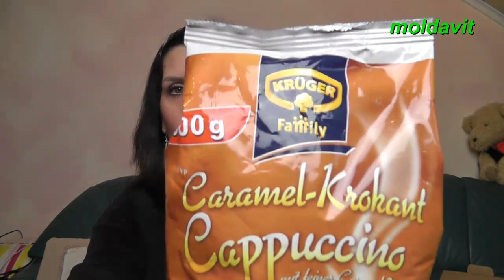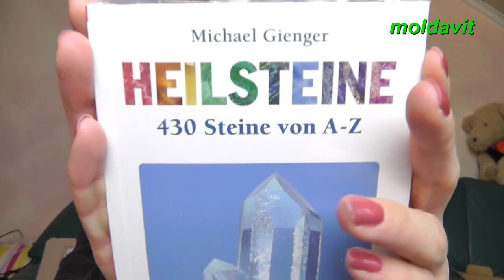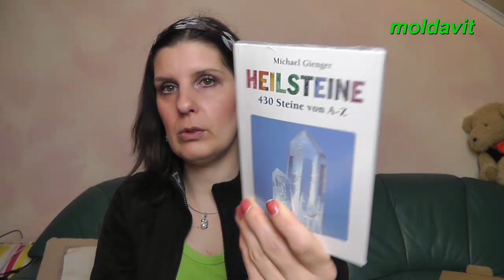Einpack - Video, Tauschpäckchen Sanni, ChatMouse HH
ich habe mit der lieben Sanni ein Tauschpäckchen gemacht.
In diesem Video seht ihr wie ich ein paar Dinge für Sanni zeige und kurz erkläre bevor das Päckchen auf die Reise geht.

Vielen lieben Dank für euer Feedback♥

Bis bald.

Ich filme mit der Panasonic HDC-SD99